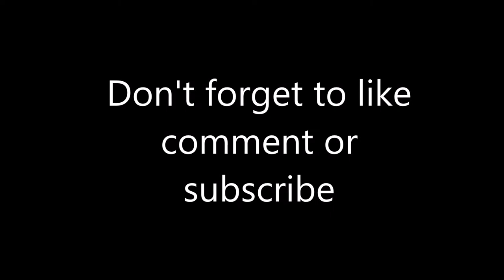Chinese Is Not a Language (edited version)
Chinese is a family language with over 200 different kinds of Chinese languages called Sinitic, if you include Tibet, Burmese and Bhutanese its called Sino-Tibetan languages